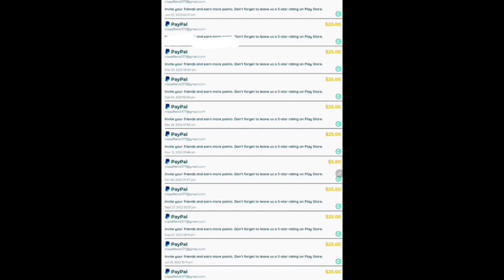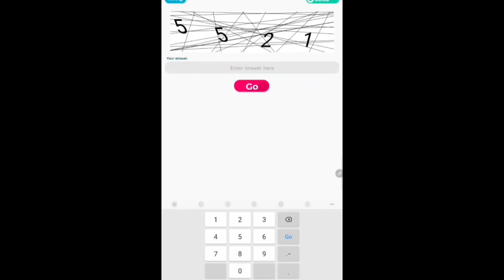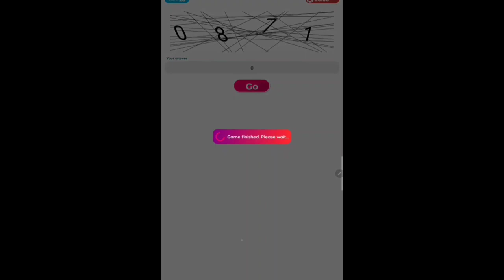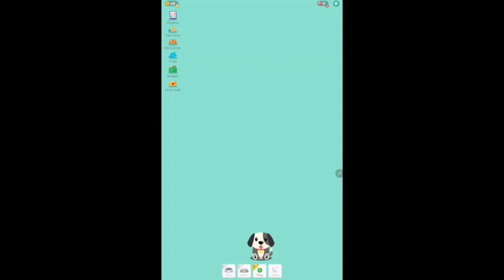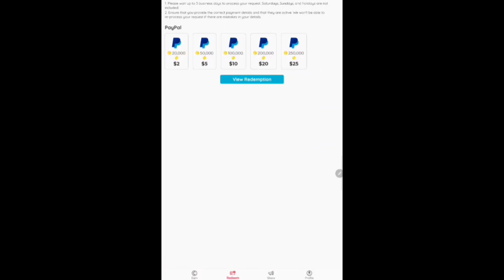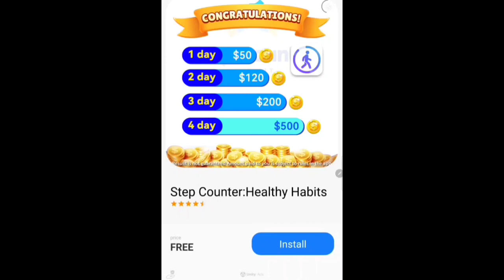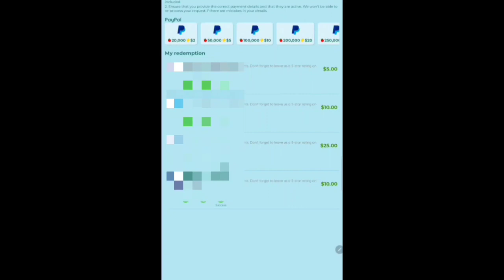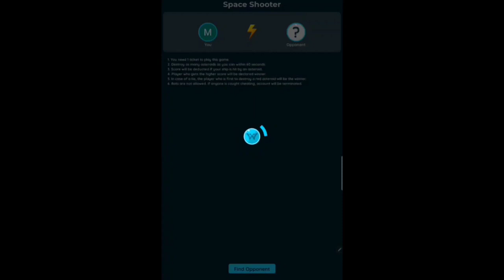DIBAYAR HINGGA 25USD PAYPAL FREE DENGAN MAIN GAME SIMPLE | MASIH LEGIT DI TAHUN 2024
jom guys download guna link di bawah
Invite code to get 1000 points : BV7P63

Invite code to get 1000 points - YTQFAS

Invite code to get 1000points - SG455G

GUNA INVITATION CODE UNTUK DAPAT EXTRA 1000 COINS QBAUX4

GUNA INVITATION CODE UNTUK DAPAT EXTRA 1000 COINS FD79LW